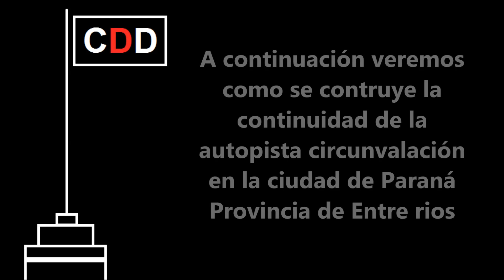De RUTA INCONCLUSA a CORREDOR CLAVE para el LITORAL ARGENTINO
Fuente de la información: Gobierno de la Provincia de Entre Rios